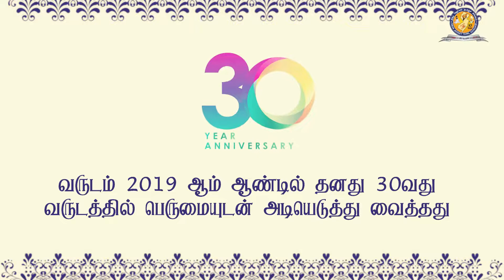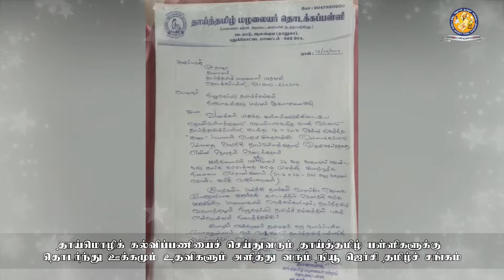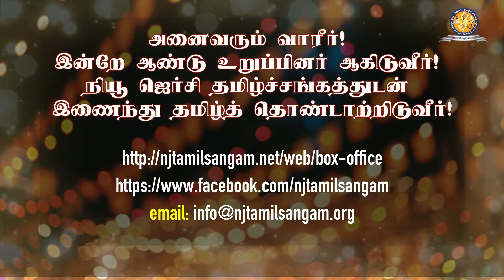NJTS 2019 Year In Review